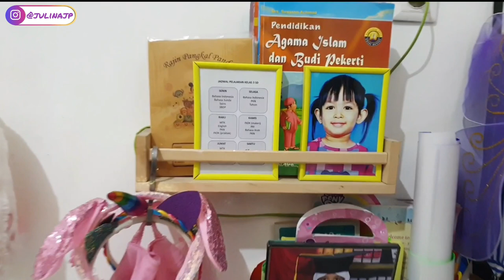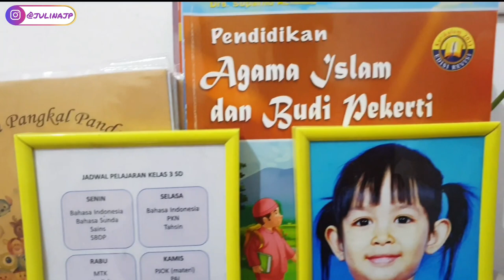CLEANING ROOM - BEBERES KAMAR ANAK | ROOM TOUR KAMAR ANAK 2020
Assalamualaikum

Hai semua..
Kali ini saya membuat video Cleaning Room atau beberes kamar atau merapikan kamar anak saya. Tujuannya  untuk sharing dan memotivasi saling menyemangati dalam urusan beberes rumah.

Kamar anak saya berukuran 3 × 3 meter. Ukuran kamar anak yang tidak terlalu besar. Di video ini saya juga membuat room tour kamar kecil, kamar anak perempuan. Dengan penempatan beberapa rak dinding dan dekorasi yang sesuai membuat kamar terkesan luas, nyaman dan rapi.

Nonton video saya yang lain ya moms..

Video Dekorasi Ruang Keluarga Konsep Tropical | Room Tour Ruang Keluarga - Room Tour Indonesia 2019

Semoga video ini bisa menjadi inspirasi dan bermanfaat.

Tidak ada maksud pamer atau riya, cuma mau sharing dan berbagi ide. Mohon maaf kalau banyak kekurangan.

Terima Kasih

This time I made a video about Cleaning Room - Cleaning my daughter's room. I made room tour too. My daughter's room is about 3 × 3 meters in size. The size room is not too big. The placement of several wall shelves and decorations make the room seem spacious, comfortable and neat.